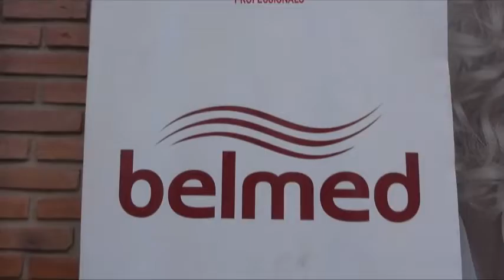DIAGNOSTICARON TIPOS DE CABELLO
Wella Professional realizó la campaña: “Un Día Para Consentirte”, con la presencia del director nacional de formación, el colombiano Felipe Tovar, donde la clientela asistió a realizarse diferentes tratamientos para el cabello.